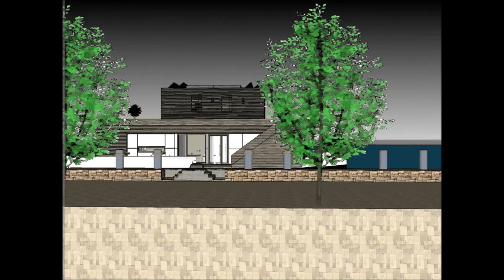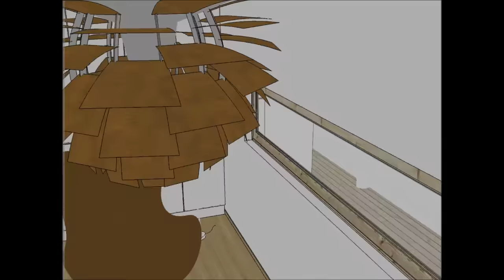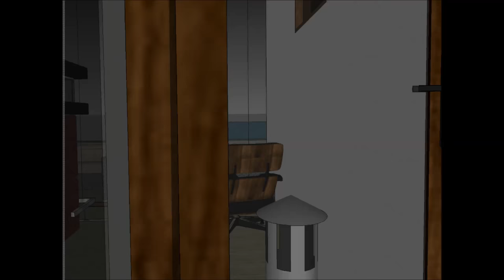荷兰的智能船屋中国印度阿姆斯特丹宽阔的海上居民漂浮在驳船平台上 令人惊叹的中国荷兰多层住宅船印度阿姆斯特丹漂浮在泰晤士河宽敞船屋设计的通道上在荷兰中国的浮动建筑中国印度阿姆斯特丹在泰晤士